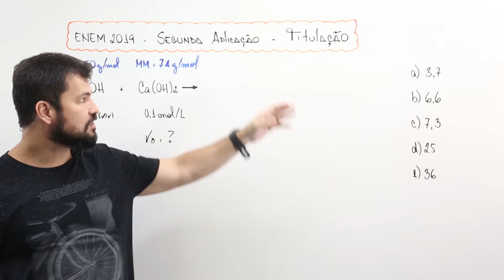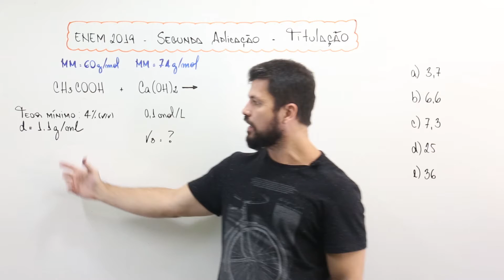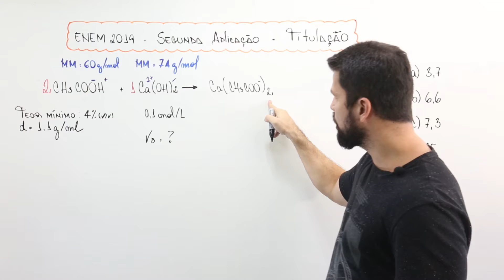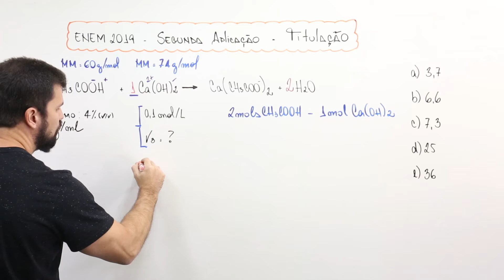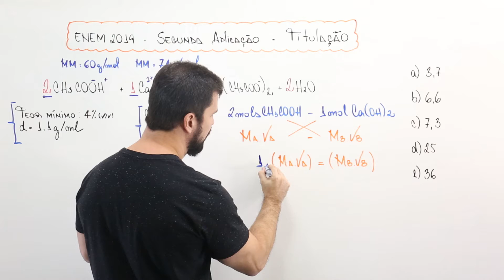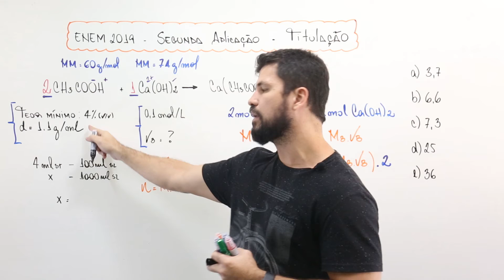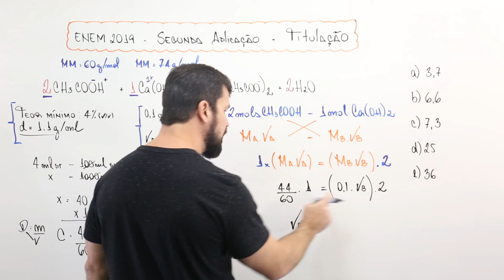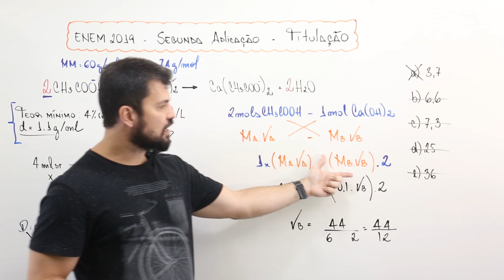ENEM 2019 PPL - Questão 95 - O vinagre é um produto alimentício resultante da fermentação do vinho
🔎 Conheça Também.

📝 (Enem PPL 2019)  O vinagre é um produto alimentício resultante da fermentação do vinho que de acordo com a legislação nacional, deve apresentar um teor mínimo de ácido acético   de     Uma empresa está desenvolvendo um kit para que a inspeção sanitária seja capaz de determinar se alíquotas de   de amostras de vinagre estão de acordo com a legislação. Esse kit é composto por uma ampola que contém uma solução aquosa de     e um indicador que faz com que a solução fique cor-de-rosa, se estiver básica, e incolor, se estiver neutra ou ácida. Considere a densidade do ácido acético igual a   a massa molar do ácido acético igual a   e a massa molar do hidróxido de cálcio igual a

Qual é o valor mais próximo para o volume de solução de   em   que deve estar contido em cada ampola do kit para garantir a determinação da regularidade da amostra testada?
a)
b)
c)
d)
e)